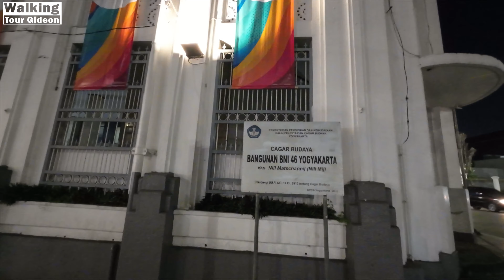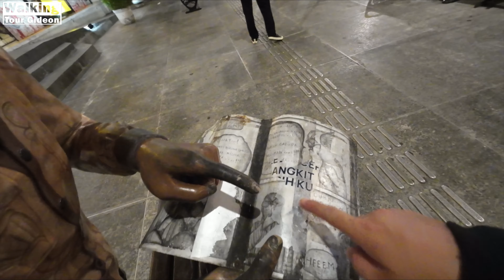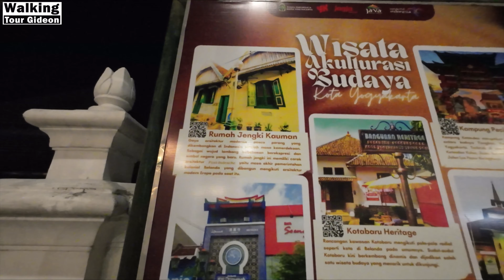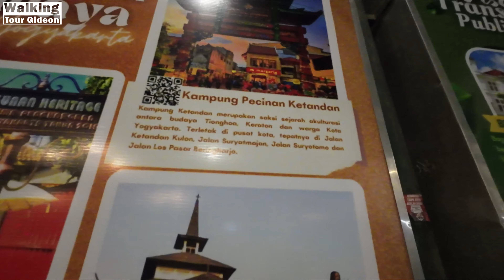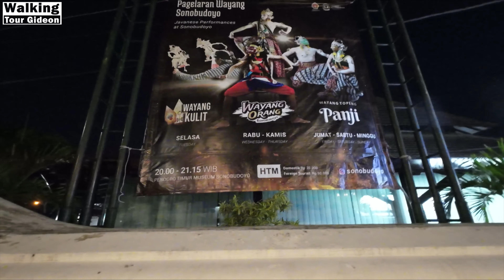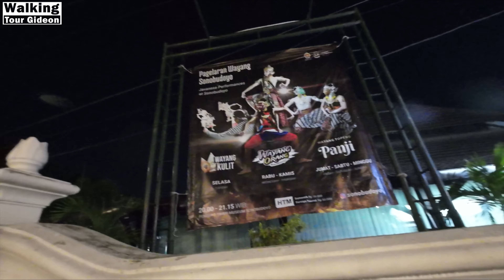Jalan Malam Hari di Titik Nol Kilometer Malioboro Jogja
Selamat datang teman - teman. Kali ini aku ingin mengajak kalian jalan malam hari di Titik Nol Kilometer Malioboro Jogja. Di Hari biasa tidak terlalu ramai, sehingga kita lebih leluasa untuk berfoto foto. Sedangkan di akhir pekan sangat ramai, sehingga agak sulit mencari spot foto foto yang keren.

Baiklah daripada penasaran, lebih baik tonton videonya sampai akhir ya -)

Lokasi:
Titik Nol Kilometer, Daerah Istimewa Yogyakarta, Indonesia

Suhu: 27°C
📆 Tanggal Rekam: Senin, 10 Juli, 2023, pukul 17.48 WIB